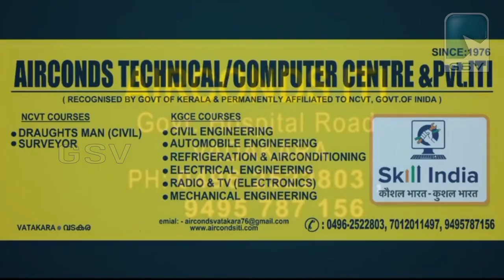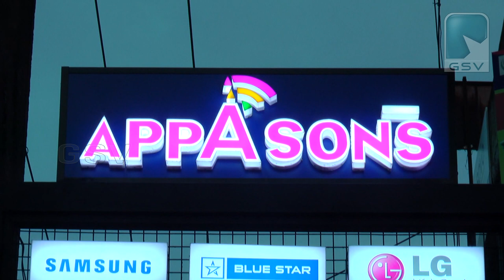മലബാർ ഗോൾഡ് ആൻഡ് ഡയമണ്ട് വടകര ഷോറൂമിൽ ആർട്ടിസ്ട്രി ആഭരണപ്രദർശനം ഒക്ടോബർ 6 തുടങ്ങും